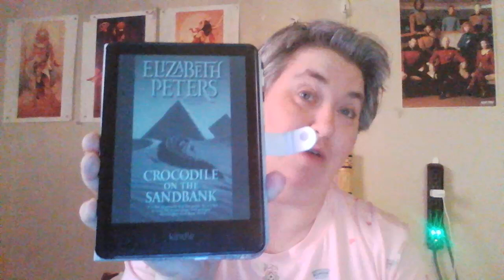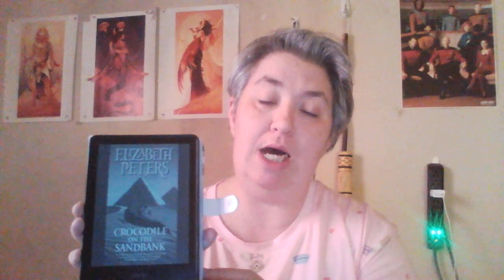Review of Crocodile on the Sandbank by Elizabeth Peters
This is the first book on the Amelia Peabody Mystery.